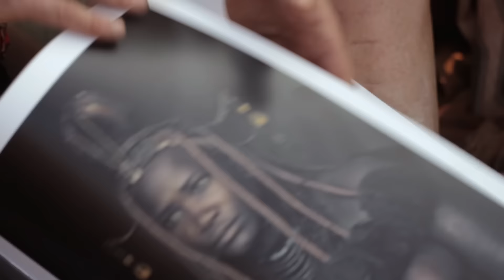Behind the scenes - Himba Namibia - Jimmy Nelson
Take a look behind the scenes with Jimmy Nelson making a visual document of the magnificent Himba culture in Namibia.